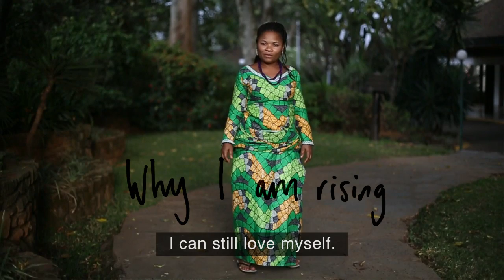One Billion Rising: Jane Mukuninwa: 'I can still love myself, despite what I've been through'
Jane Mukuninwa a victim of rape in the Democratic Republic of the Congo explains why she's joining Eve Ensler's One Billion Rising campaign, which launches this week and aims to encourage people around the world to rise up and take action to end violence against women and girls. The deadline for justice is V Day, 14 February 2013. She describes how the trauma made her stronger: 'I'm now able to help others who have gone through the same thing'